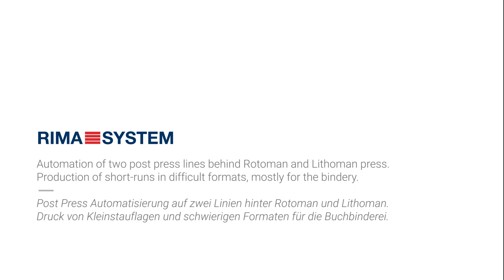Post Press automation behind manroland Goss web systems Lithoman and Rotoman press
RIMA-SYSTEM Post Press automation of two lines behind manroland Goss web Systems Rotoman and Lithoman press. Production of short-runs in difficult formats, mostly for the bindery.

RIMA-SYSTEM Post Press Automatisierung auf zwei Linien hinter Rotoman und Lithoman Druckmaschine. Druck von Kleinstauflagen und schwierigen Formaten für die Buchbinderei

Artist: Nicolai Heidlas
Title: Colourful Spots